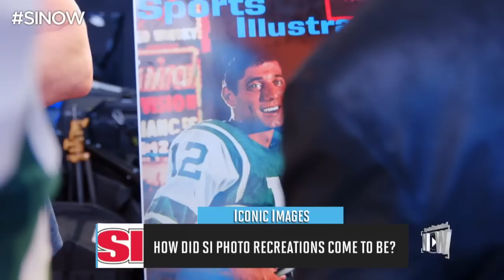How Darrelle Revis, 'Broadway Joe' SI cover happened | SI Now | Sports Illustrated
On SI Now, Sports Illustrated senior writer Greg Bishop explains how New York Jets CB Darrelle Revis recreating Joe Namath's iconic "Broadway Joe" SI cover came to light.